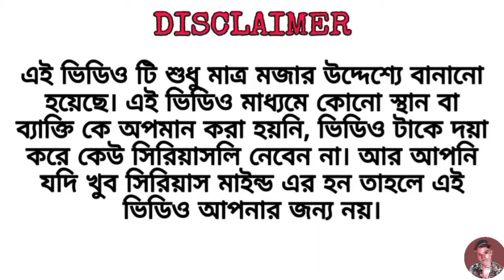Multi talented JBL boudi and her husband |Gita boudi vigo video |Bangla funny video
This video inmate online for fun, no one has been disrespected here.

[THANKS FOR THIS WATCH VIDEOS]